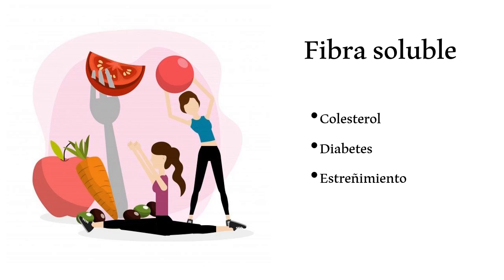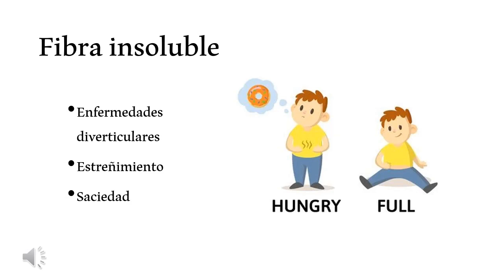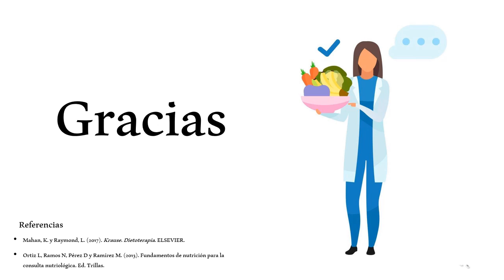Fibra | Programa de Nutrición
¿Sabías que consumos elevados de fibra dietética 🍽🍍 se asocian con una prevalencia significativamente menor de enfermedad cerebrovascular? 🧐 Si quieres conocer más sobre la fibra te invitamos a ver nuestro video 🎥.